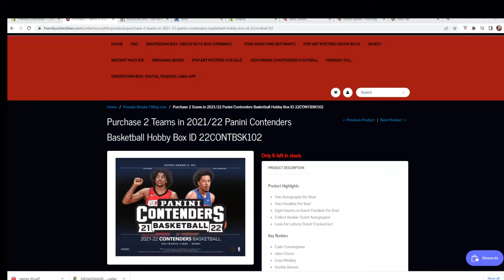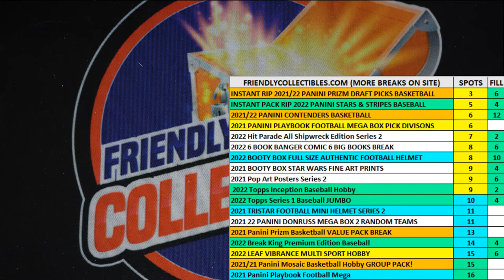2022 Panini Contenders Basketball Hobby Box FILL C ID 22CONTBSK102